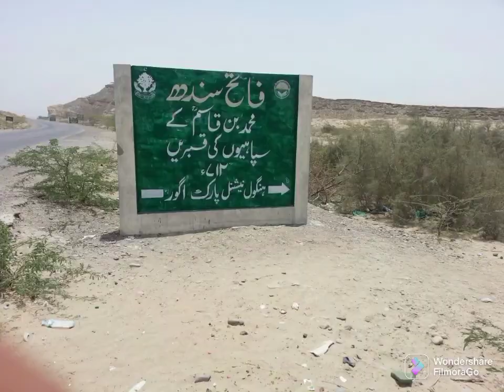Kund Malir Trip Vlog | کنڈ ملیر | Princess of Hope 🗽kundmalir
کنڈ ملیر: جہاں سمندر، پہاڑ اور صحرا ایک جگہ ملتے ہیں
Kund Malir' is a beach in Balochistan, Pakistan located in Hingol National Park, about 150 kilometres (93 mi) from Zero-Point on Makran Coastal Highway.